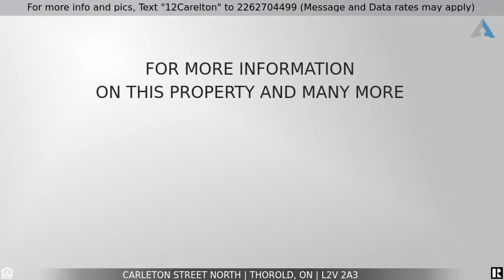Priced at $629,000 - Carleton Street North, Thorold, ON L2V 2A3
For more info and pics, Text "12Carelton" to 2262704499 (Message and Data rates may apply)
Family Home

Welcome to 12 Carleton Street North. This beautiful 4 + 1 bedroom, 2 storey home is situated on a 50 x 132 lot in a fantastic neighbourhood. The character of this home is immediately apparent as you walk through the 26' wide covered front porch. Second floor features 4 generously sized bedrooms and 1 full bathroom. The main floor flows nicely from kitchen to living areas and includes a bonus room that could be used as a 5th above grade bedroom or home office, (currently used as a playroom). Basement features 1 additional bedroom, a 3pc bath, cold cellar, storage and laundry. The fully fenced and over-sized back yard has a pergola, storage shed and driveway, (parking for 2 cars) plus an additional parking pad for 3 cars. Do not miss the opportunity to call this charming home yours today! Close proximity to Brock University, Niagara College, with lots of parks and the Welland canal trail just around the corner, walking distance to shopping, schools, public transit and downtown Thorold.